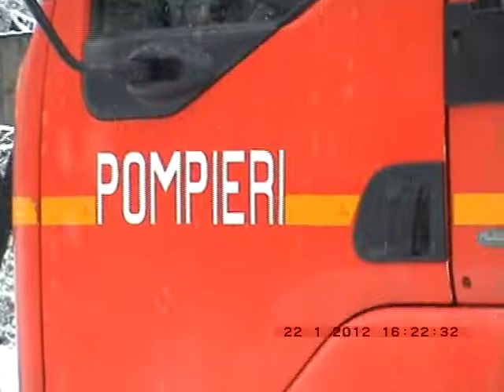Mort scos din fantana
un barbat care se intorcea de la un parastas, inde bause cateva pahare, s-a asezat pe o fantana sa se odihneasca. S-a dezechilibrat si a cazut.